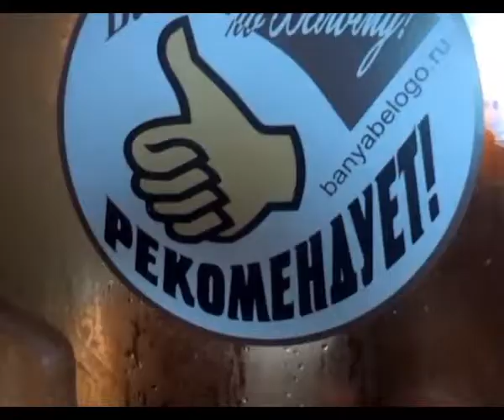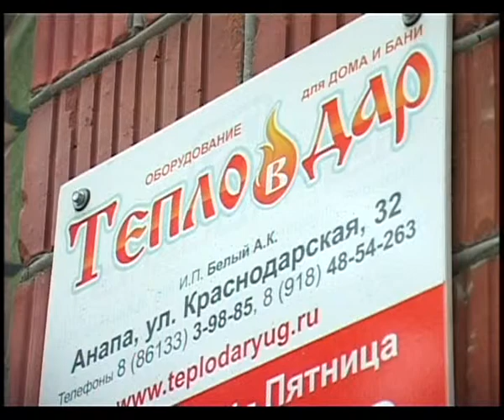Собрать воедино часть культурного наследия кубанских казаков решила Кубанская банная Ассоциация.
Специалисты ассоциации изучают традиции банного дела разынх стран и в первую очередь нашего края. Результатом слияния опыта предков и современных технологий стало незаменимое изобретение, от применения которого после бани, действительно, можно сказать, что пар легкий. Давайте посмотрим сюжет.